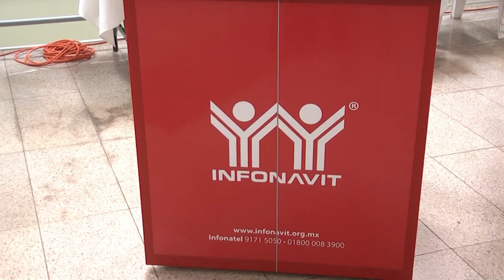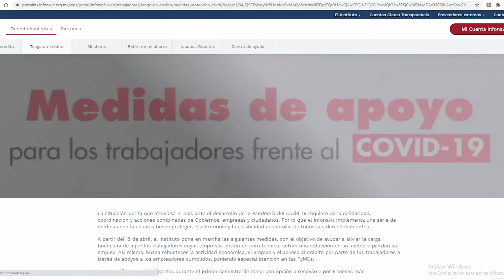INFONAVIT Apoya a trabajadores que se quedaron sin empleo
Ante esta situación el Instituto del Fondo Nacional de la Vivienda para los Trabajadores (Infonavit) implementó tres programas en beneficio de los derechohabientes que hayan pedido un crédito para vivienda.